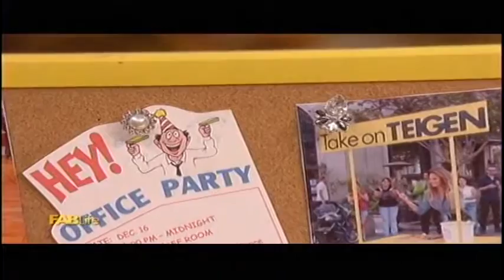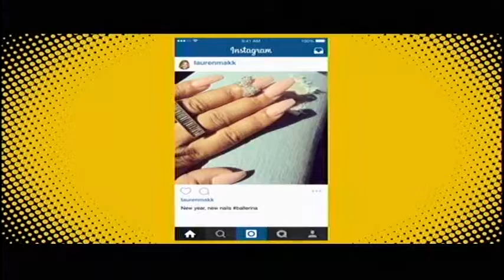FABLife with Tyra Banks $25,000 Manicure by Images Luxury Nail Lounge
Images Luxury Nail Lounge was featured on FABLife with Tyra Banks on 11-3-15